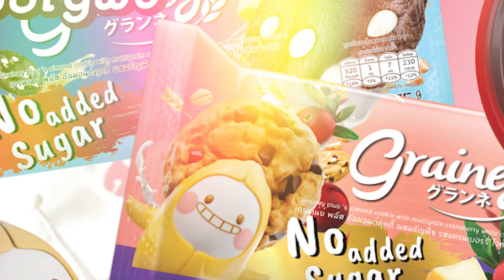[Dota2] คนแบกเกม The series EP.11 | Liquid.Nisha ฮีโร่ทื่อๆที่ไม่ค่อยเด่น อยู่ในมือโปรจะเล่นขนาดไหน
content "คนแบกเกม The series" นี้จะเป็นการนำ gameplay ของ pro player ที่โดดเด่นในเกมการแข่งขัน มานำเสนอในรูปแบบ highlight ประกอบเสียงพากย์ของ LF พร้อมมุมมองของผู้เล่นคนนั้นๆ